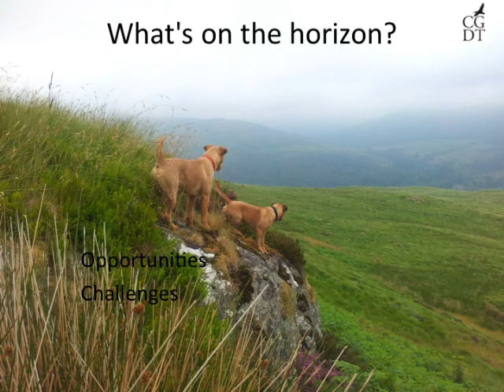A Wood of Our Own 26/02/14 - Stronafian Community Forest Update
Presentation from the Argyll networking day held at Lochgilphead, 26th February 2014.